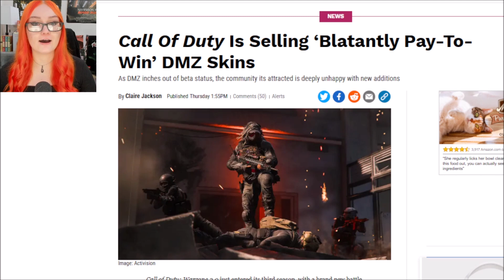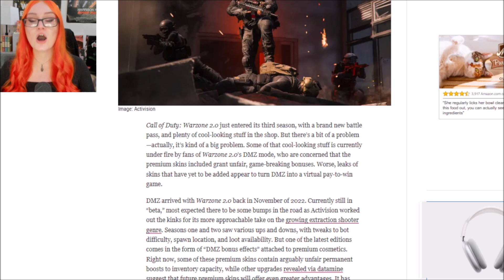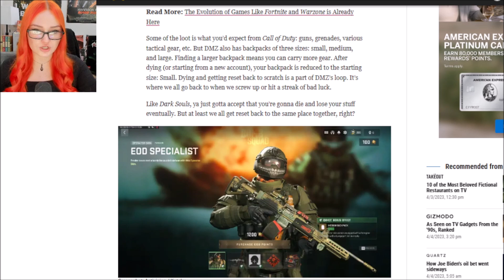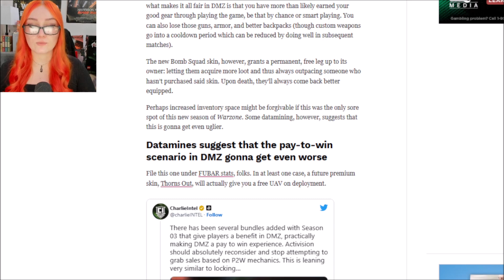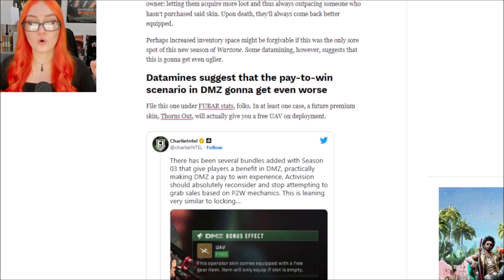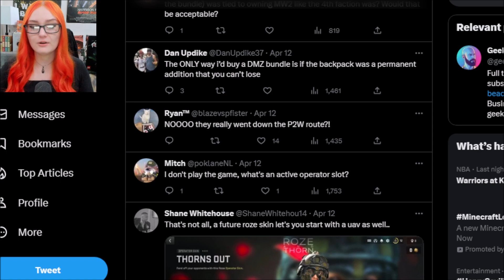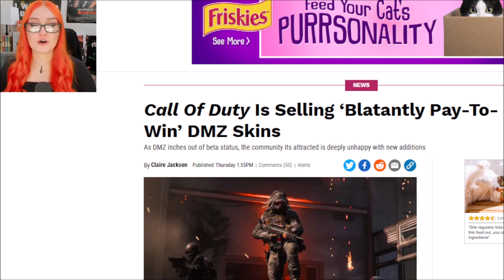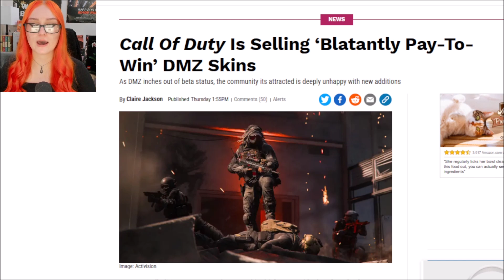Activision Blizzard Gets GREEDY | Adds Blatant Pay-To-Win COD Warzone Bundle & Players Are FURIOUS